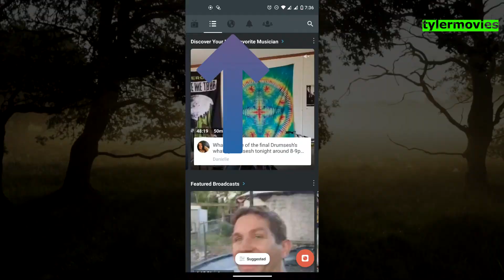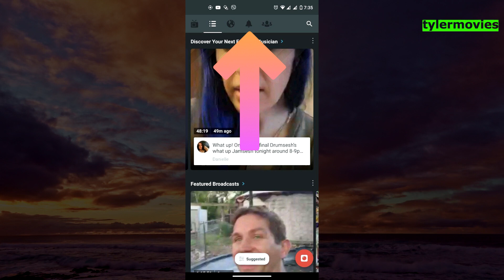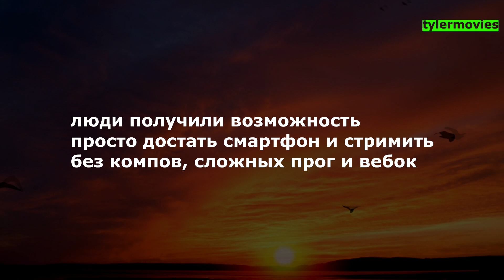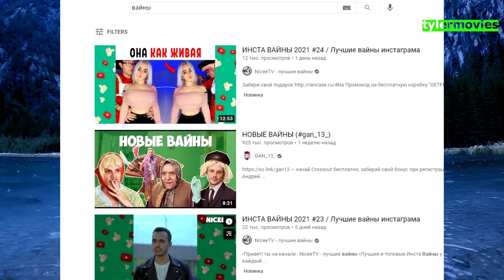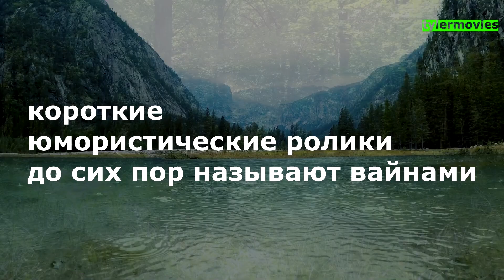Periscope закрывают - УШЛА ЦЕЛАЯ ЭПОХА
В этом ностальгическом ролике расскажу вам про замечательное приложение Periscope от компании Twitter, которое к сожалению повторило путь Vine.

так же про истории успеха.